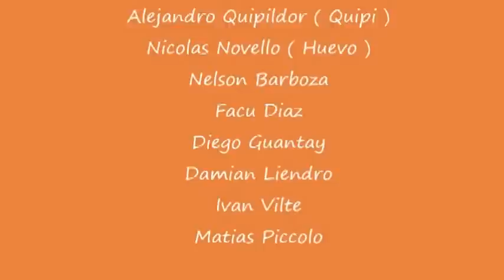Presentacion Promo STAF 14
Gracias a todos los que hicieron que este sueño se haga realidad !